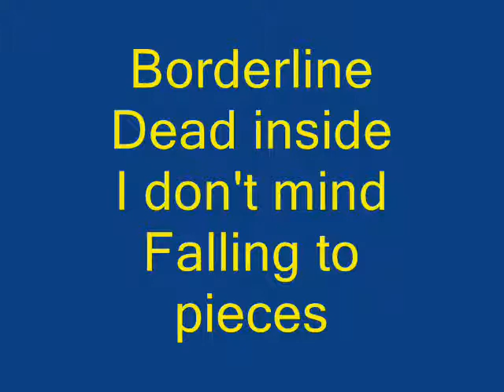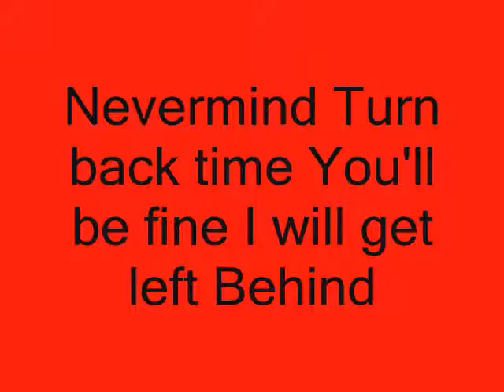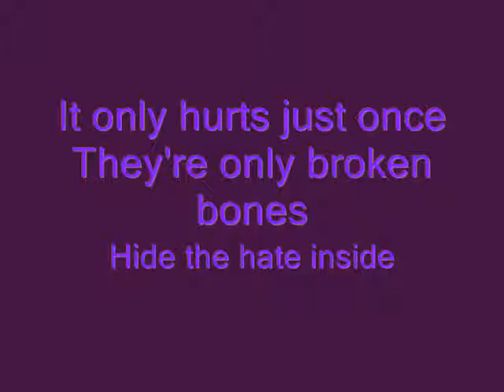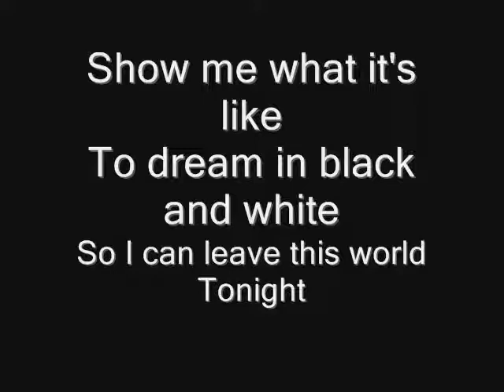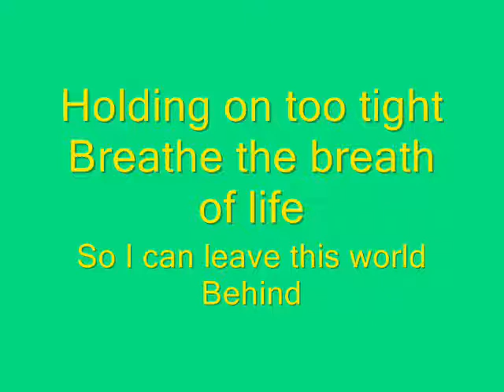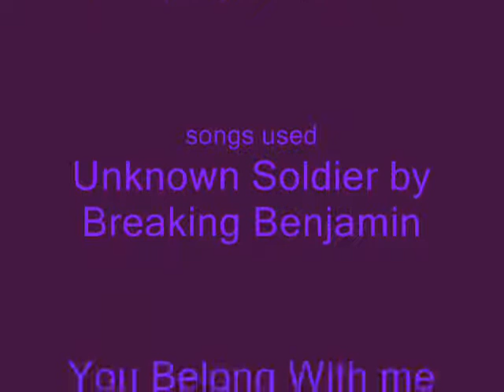Unknown Soldier by Breaking Benjamin Lyrics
This is Unknown Soldier by Breking Benjamin with lyrics. A special thanks to Cody (Marshmellow) for the idea!! :D I hope you enjoy it!!